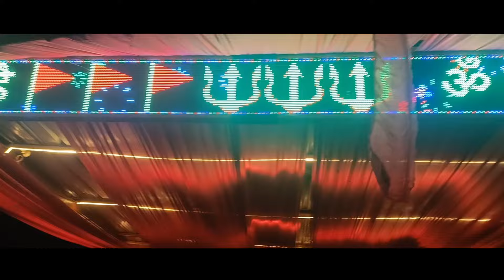bageshwar dham|Bageshwar dham live|Bageshwar dham kaise jaye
puri jankari🙏

Bageshwar dham temple
Bageshwar dham sarkar
Bageshwar baba
Baba bageshwar dham
Bageshwar maharaj
 bageshwar khajuraho
Bageshwar dham madhya pradesh
Bageshwar mandir darshan
Bageshwar dham vlog
Bageshwar dham yatra
 balaji mandir bageshwar
Bageshwar dham tour
How to reach bageshwar
Bageshwar tour guide
bageshwar dham darbar
bageshwardhamsarkarlive
Bageshwar dham mandir
Bageshwar dham bala ji
Bageshwar bala ji
dhirendra krishna shastri
dhirendra krishna shastri baba
dhirendra krishna shastri maharaj
Bageshwar dham gadha madhya pradesh
chhatarpur Bageshwar dham
Bageshwar dham gadha
chhatarpur se Bageshwar dham ki duri
chatarpur se Bageshwar kaise jaye
allahabad to Bageshwar dham
kanpur to Bageshwar dham

Khajuraho bageshwar dham
pandit dhirendra krishna shastri ji

bageshwardham sarkar
bageshwar dham dhirendra shastri
 bageshwar dham dhirendra shastri live bageshwar dham kaise jaen delhi se bageshwar dham gada ke hanuman bageshwar dham me arji kaise lagaye bageshwar dham ka mobile number bageshwar dham aap ki adalat
Bageshwar dham live today darbar
बागेश्वर धाम छतरपुर